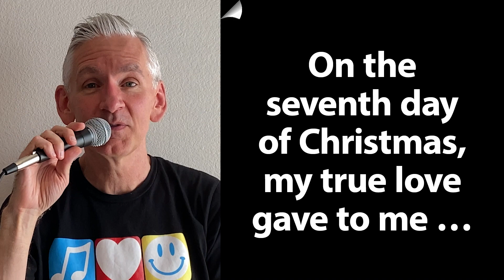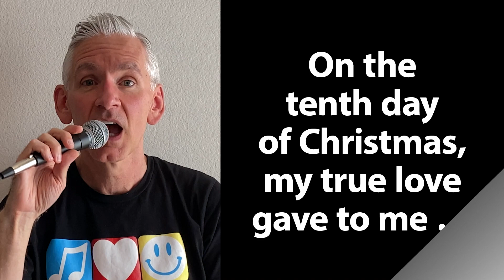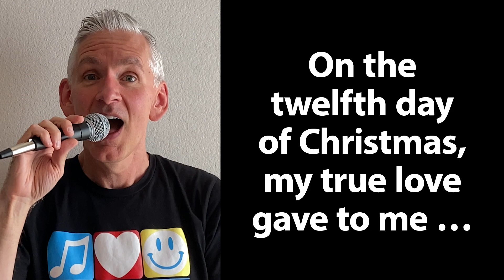Singalong Version of “The Twelve Days of Christmas”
Singalong version of “The Twelve Days of Christmas” … a traditional Christmas carol dating back to 1780. Arranged and standardized by Frederic Austin in 1909. The backing track used in this video is licensed from Tency Music.

LYRICS

4 calling birds,
3 French hens,
2 turtle doves,

5 golden rings,
4 calling birds,
3 French hens,
2 turtle doves,

6 geese a-laying,
5 golden rings,
4 calling birds,
3 French hens,
2 turtle doves,

7 swans a-swimming,
6 geese a-laying,
5 golden rings,
4 calling birds,
3 French hens,
2 turtle doves,

8 maids a-milking,
7 swans a-swimming,
6 geese a-laying,
5 golden rings,
4 calling birds,
3 French hens,
2 turtle doves,

9 ladies dancing,
8 maids a-milking,
7 swans a-swimming,
6 geese a-laying,
5 golden rings,
4 calling birds,
3 French hens,
2 turtle doves,

10 lords a-leaping,
9 ladies dancing,
8 maids a-milking,
7 swans a-swimming,
6 geese a-laying,
5 golden rings,
4 calling birds,
3 French hens,
2 turtle doves,

11 pipers piping,
10 lords a-leaping,
9 ladies dancing,
8 maids a-milking,
7 swans a-swimming,
6 geese a-laying,
5 golden rings,
4 calling birds,
3 French hens,
2 turtle doves,

12 drummers drumming,
11 pipers piping,
10 lords a-leaping,
9 ladies dancing,
8 maids a-milking,
7 swans a-swimming,
6 geese a-laying,
5 golden rings,
4 calling birds,
3 French hens,
2 turtle doves,

Our singalongs are designed to be fun for the whole family, including loved ones living with Alzheimer’s or other forms of dementia. We select singable keys and tempos, then add easy-to-read lyrics and an on-screen singalong leader. This video features Songs & Smiles co-founder Eric Kolb.

Songs & Smiles is a 501(c)(3) nonprofit organization built with the mission of keeping families connected during the Alzheimer's journey. Singing together can help people living with dementia better connect with family and friends and their own joy-filled memories.

We support songwriters and musicians, so we license copyrighted songs and recordings. We also use many public domain songs and original recordings.